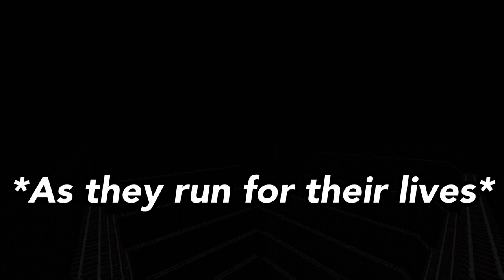Mao Mao: Geraldine is BACK!! (Part 3)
Geraldine is back and takes control of Mao Mao to attack his friends!! But since it has healing powers it’s unbreakable!!